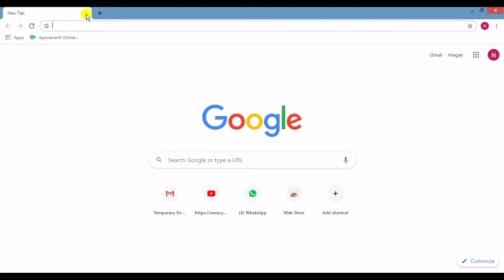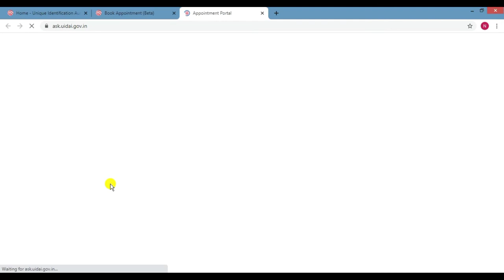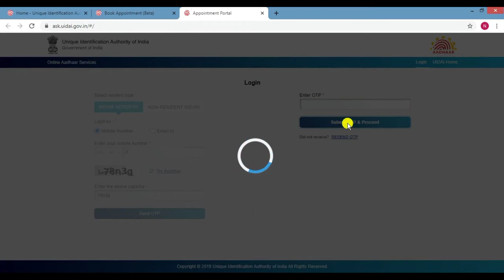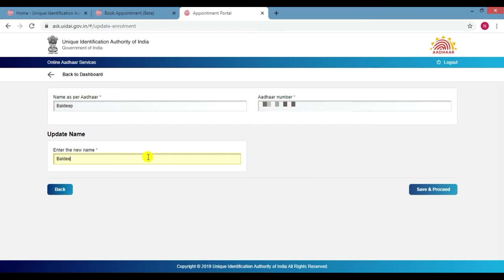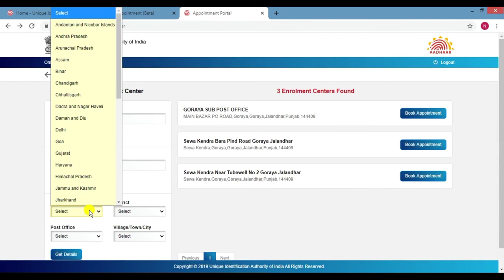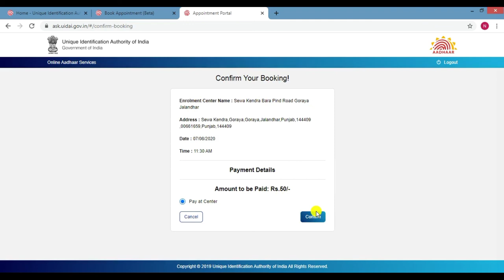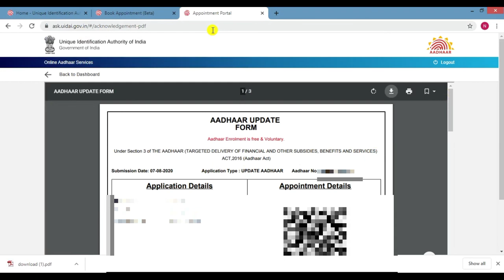How to change name on aadhar card online||ਆਧਾਰ ਕਾਰਡ 'ਤੇ ਨਾਮ ਕਿਵੇਂ ਬਦਲਣਾ ਹੈ||Correct spellings on AC.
Hello guys,

In this video we will lean about how to change name on aadhar card or how to update name on aadhar card,or you can also say how correct your spellings on aadhar card.